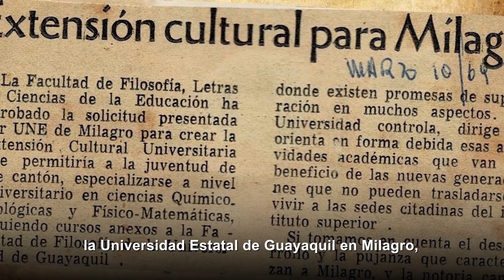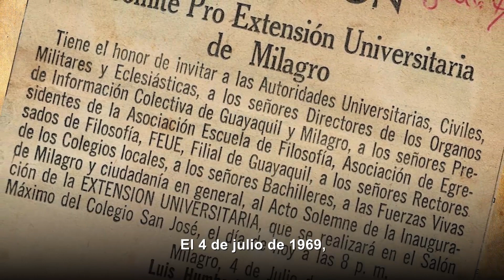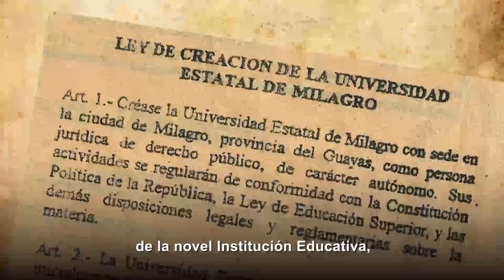UNEMI 20 AÑOS